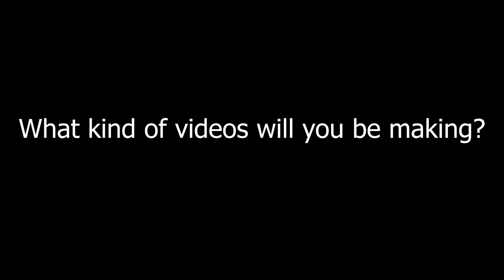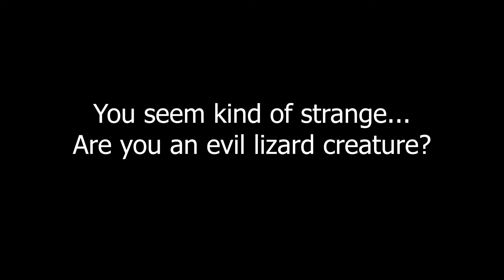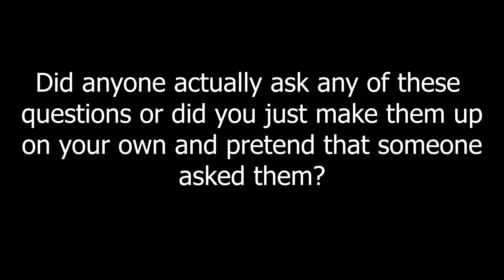A Q&A with SSB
This is a very serious Q&A with important information about the channel and its future. Very serious.